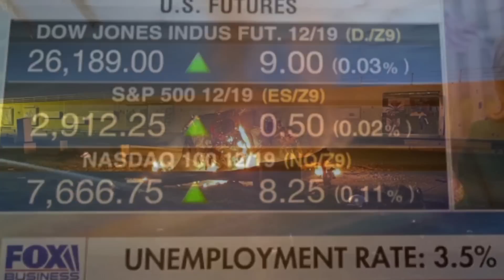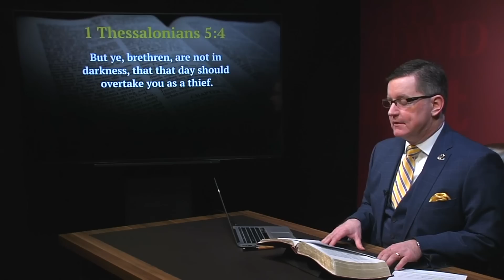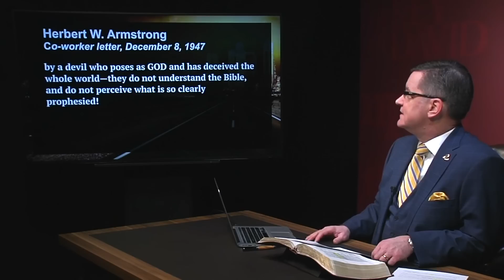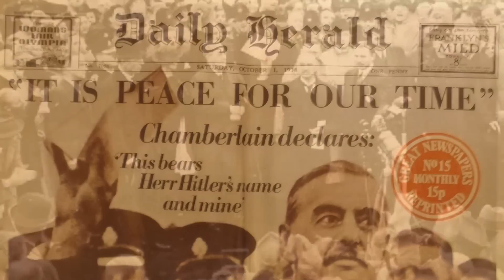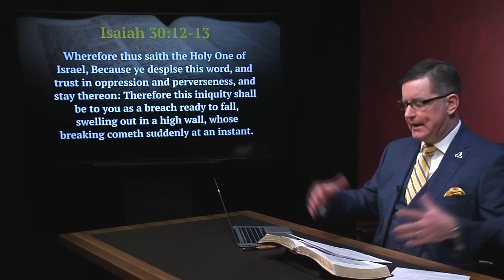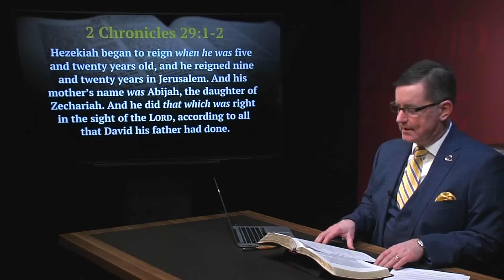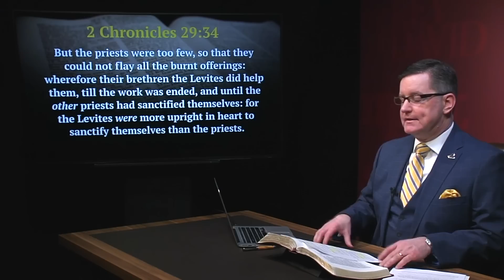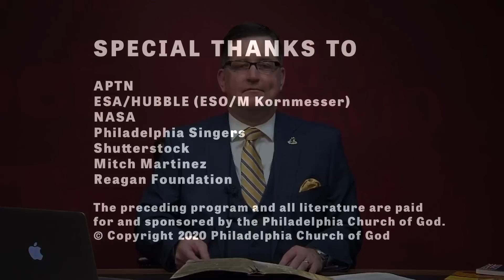It Will Be Sudden | The Trumpet Daily